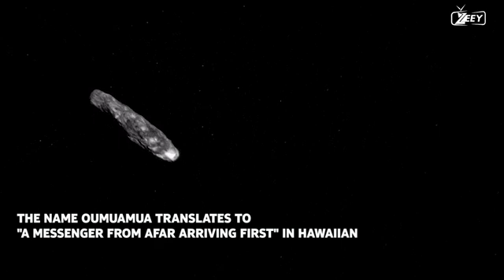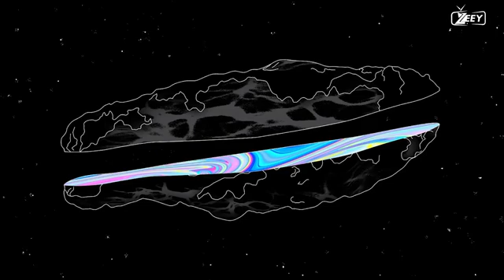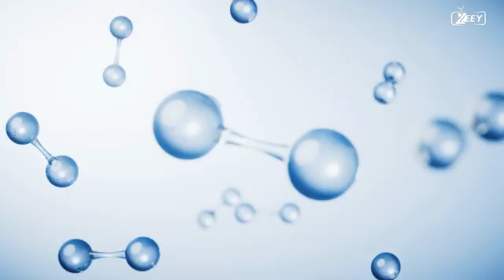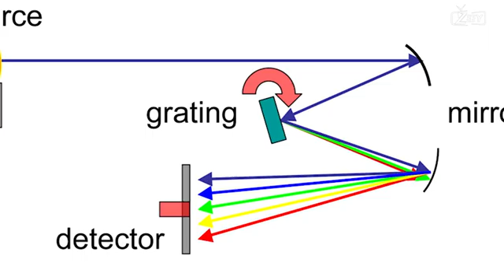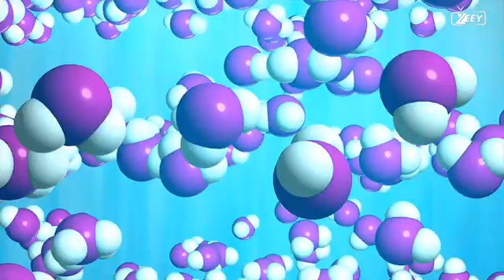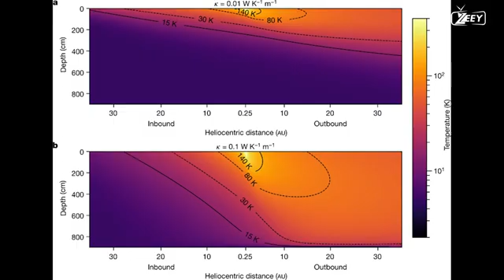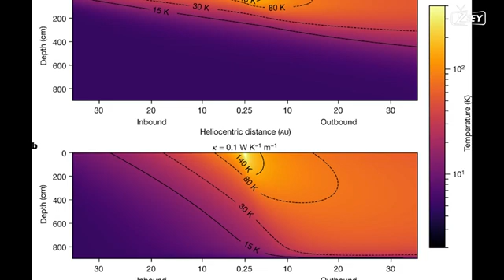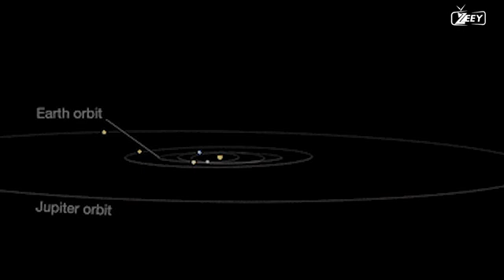A STRANGE OBJECT(OMUAMMUA) WAS DISCOVERED IN THE SOLAR SYSTEM: WE DISCOVERED WHAT IT WAS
'Oumuamua, first spotted in 2017, was a fascinating discovery due to its high speed and its trajectory, which suggested it originated from outside our solar system. There's been considerable debate about what exactly 'Oumuamua is, with suggestions ranging from a comet or asteroid to more speculative ideas such as an alien probe.

In a captivating revelation, scientists have finally unraveled the enigmatic nature of 'Oumuamua,' an object that ventured into our solar system from the depths of interstellar space. Initially shrouded in mystery and subject to numerous hypotheses, the true identity of 'Oumuamua' has been unveiled, captivating both the scientific community and the public alike.

Far from being an ordinary asteroid or comet, 'Oumuamua' emerges as an interstellar messenger—a relic of another star system, traversing unimaginable distances to grace our cosmic neighborhood. Its elongated shape and intriguing properties have puzzled scientists, prompting a relentless pursuit of answers.

Through comprehensive analysis, researchers have determined that 'Oumuamua' is likely a fragment of a larger body—a remnant of a planetesimal, or possibly a fragment of an exoplanet, torn apart by gravitational forces in a distant star system. Its interstellar journey brought it within our reach, presenting an unprecedented opportunity to study a celestial object that originated beyond our solar system.

The unusual shape of 'Oumuamua'—an elongated, cigar-like form—sets it apart from the familiar objects of our celestial neighborhood. Its reddish hue suggests the effects of prolonged exposure to cosmic radiation during its epic voyage through interstellar space.

The discovery of 'Oumuamua' represents a transformative moment in our understanding of the cosmos. It opens a window into the vast diversity of objects that populate the universe, showcasing the interstellar highways traversed by cosmic wanderers.

As 'Oumuamua' journeys onward, fading into the cosmic abyss, scientists continue to glean invaluable insights from this celestial visitor. Its discovery challenges our perception of the universe and ignites a fervor of exploration, prompting us to ask profound questions about the possibility of life beyond our solar system.

The saga of 'Oumuamua' underscores the relentless pursuit of knowledge, the spirit of discovery, and the insatiable human curiosity that compels us to unravel the mysteries of the universe. It reminds us that our cosmic neighborhood is filled with wonders yet to be explored, and that we are but small voyagers on a grand cosmic stage.